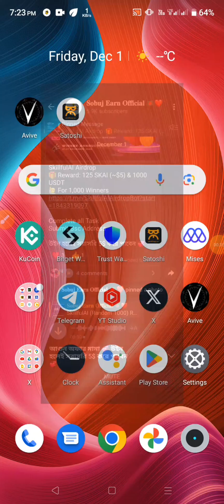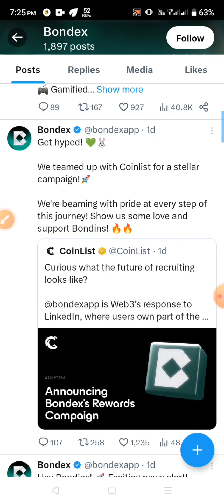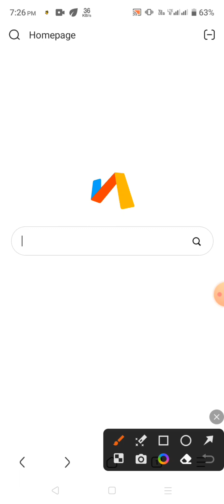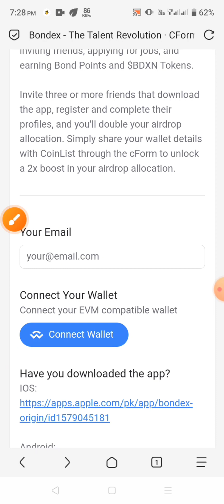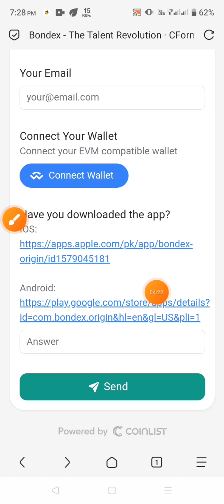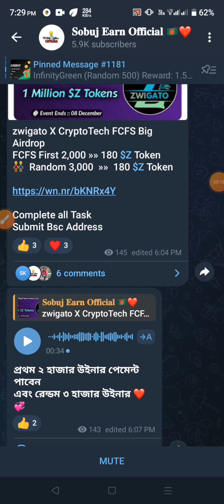50$ পাবেন | Bondex Mining Offer New Update | Bondex Mining Withdrawal Update 2024 | Bondex Claim